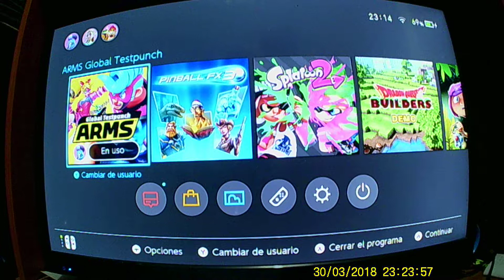ARMS Global Testpunch